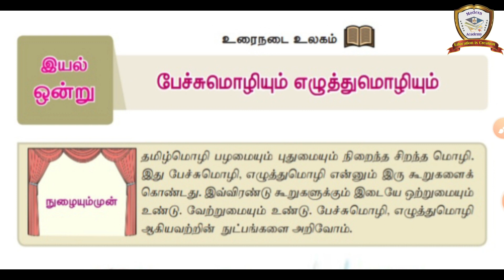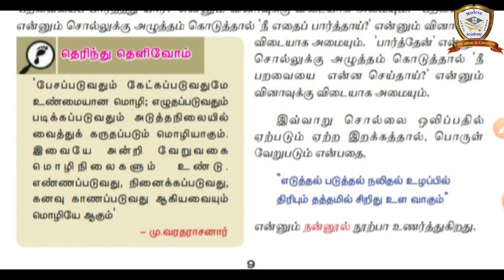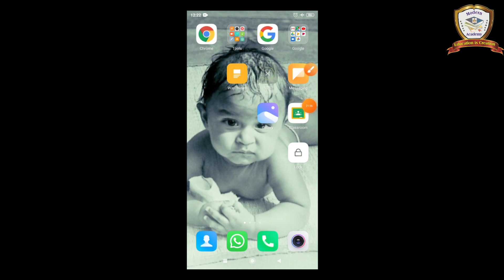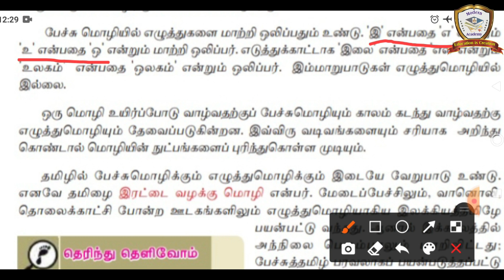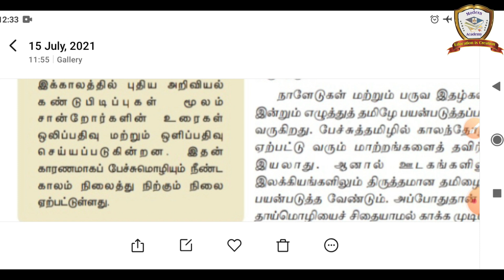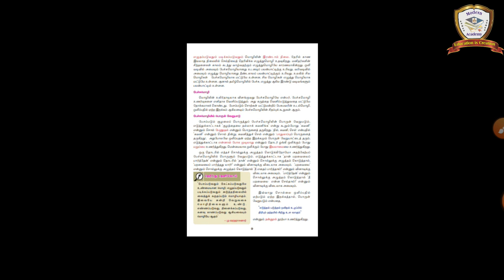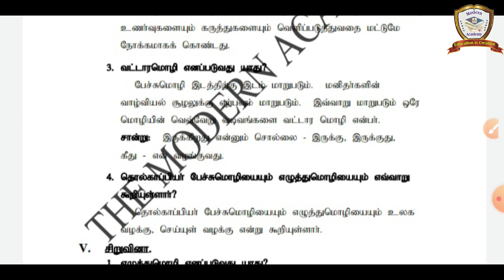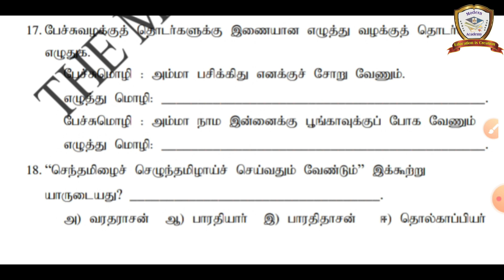07TV03P02 | 23/07/2021 | 7-STD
Standard : VII  |
Subject : Tamil  |
Subject Code : 07TV03P02  |
Date : 23/07/2021